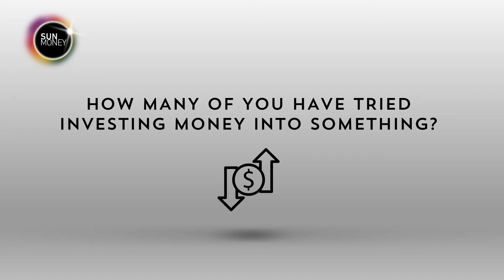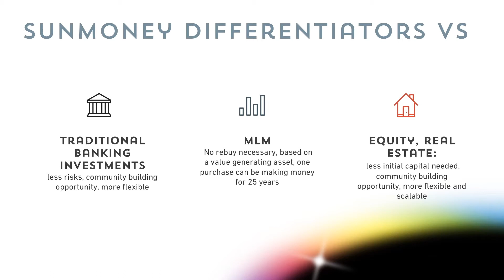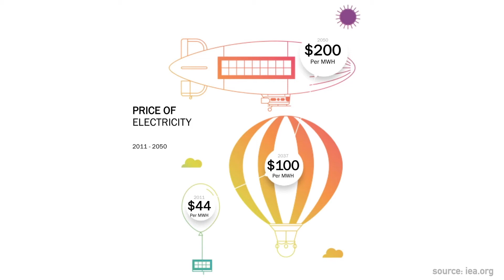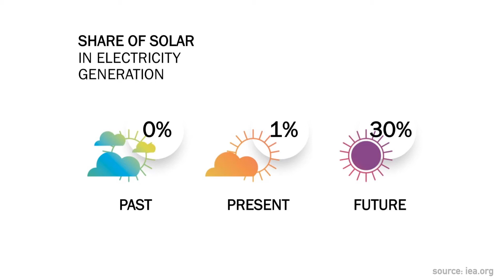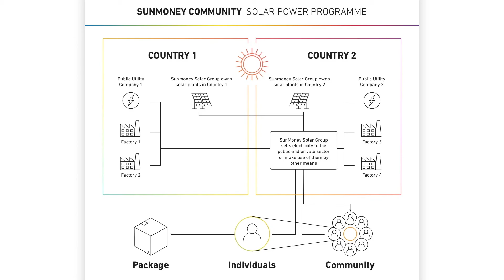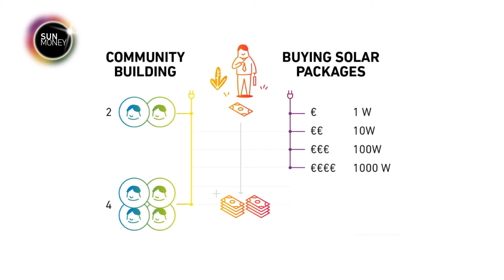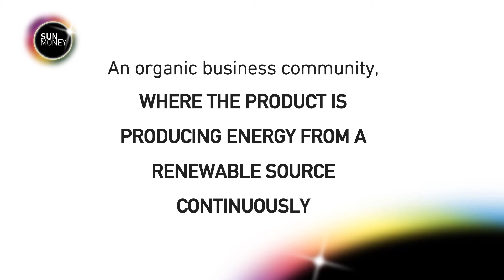SUNMONEY webinar ENG